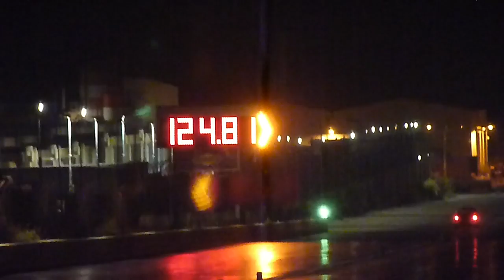August 2013 QTM Day 1 Run 91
1st August 2013 - The Annual Night QTM event hosted by the MDRA at Hal Far Raceway .. kicks off with a night of practice & test and tune runs.. This is Day 1 of the event.